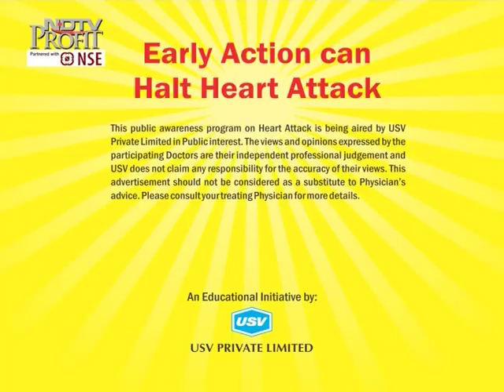Dr Ramesh Doddanavar 3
Managing Director & Consultant Physician, Deccan Medical Center, Belgaum